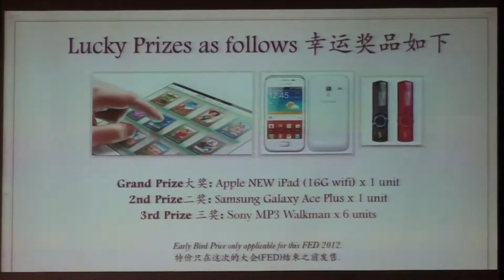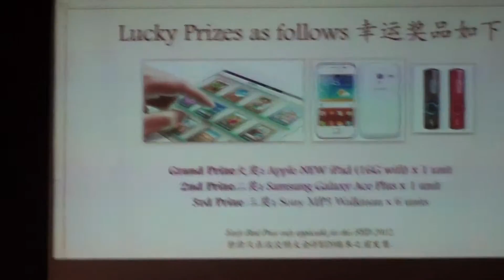wisma mca 7